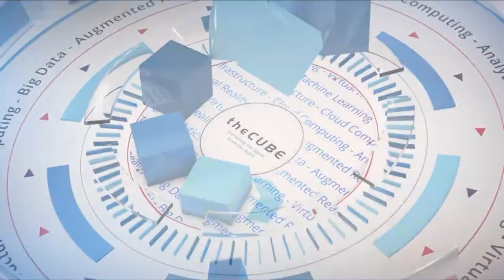Lynn Lucas, Cohesity | AWS re:Invent 2018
Lynn Lucas, Cohesity, sits down with John Furrier & Lauren Cooney at AWS re:Invent 2018 in Las Vegas, NV.

Lynn Lucas on joining Cohesity as CMO, driving storage innovation

The transition from antiquated hardware to streamlined software platforms has been a top priority throughout enterprise businesses in the wake of digital transformation. Despite the promise of simplicity from virtual storage solutions, the hurdles to reach modernization have stifled progress in a growing market desperate for rapid improvements. As enterprises seek a simple, cost-efficient fix for the consolidation of siloed data storage, new information technology support companies are scaling to fill industry needs.

With a recent influx of $250 million in funding from SoftBank Group Corp., enterprise storage company Cohesity Inc. is expanding its offerings to customers seeking support in data migration to the cloud. Bringing 25 years of experience in tech marketing at some of the industry’s leading companies to the Cohesity’s chief marketing officer role, Lynn Lucas (pictured) is helping to drive adoption and meet customer needs as the company grows.

“Cohesity … has been working on really reinventing secondary storage, and this is a huge market,” Lucas said. “We’re really looking forward to this investment from SoftBank along with Cisco, which is why we’re here at Cisco Live.”

Lucas sat down with John Furrier (@furrier) and Stu Miniman (@stu), co-hosts of theCUBE, SiliconANGLE Media’s mobile livestreaming studio, during the Cisco Live event in Orlando, Florida. (* Disclosure below.)

This week, theCUBE spotlights Lynn Lucas in our Women in Tech feature.

Investing in disruption
Cohesity announced SoftBank’s investment early last week, marking the company’s series D funding that follows sizeable investments from Google Ventures, Sequoia Capital, Cisco Investments, Hewlett Packard Enterprise and more. Cohesity is one of the larger enterprise-software organizations in SoftBank’s $100 billion Vision Fund, a small collection of businesses that notably includes Slack Technologies Inc.

SoftBank’s bet was based on Cohesity’s position as a market disruptor in its hyper-growth phase, according to Lucas. “They … felt very compelled about having an investment … to take [Cohesity chief executive officer and founder] Mohit Aron’s … vision forward to really change the world and transform secondary data and applications in the data center,” she said.

Cohesity’s strategy for disrupting the enterprise storage market is focused on bringing cloud-like simplicity to siloed legacy solutions for backup, file services, and test dev analytics. Realizing the challenges surrounding storage fragmentation many customers face, Cohesity saw the opportunity to create one seamless operating environment that can operate independently from private or public cloud.

“It’s not just a better backup; we also are a distributed file system that allows customers to put all of their secondary storage into one consolidated hyperconverged platform,” Lucas said.

A culture of collaboration
A commitment to innovation at Cohesity is what initially motivated Lucas to take the leap into becoming the company’s first CMO. A tech veteran with a resume that lists such impressive titles as vice president of global collaboration marketing at Cisco Systems Inc., CMO at Veritas Technologies LLC and more, Lucas brings a wealth of experience and a keen ability to maintain customer satisfaction at scale to her role at Cohesity.

While a number of successful rounds of funding and high-profile customers factor among the company’s attractive attributes, Lucas names Cohesity’s culture of collaboration as her primary reason for joining the team.

Watch the complete video interview below, and be sure to check out more of SiliconANGLE’s and theCUBE’s coverage of the Cisco Live event. (* Disclosure: Cohesity Inc. sponsored this segment of theCUBE. Neither Cohesity nor other sponsors have editorial control over content on theCUBE or SiliconANGLE.)